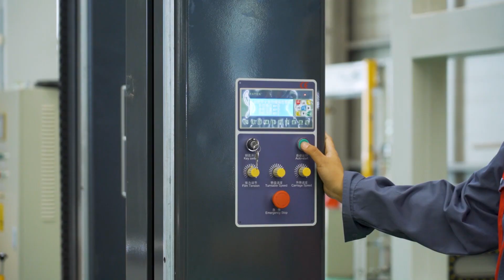Automatic pallet wrapper with film applying and cutting system by remote control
Pallet wrapping machine
Joyce Fu